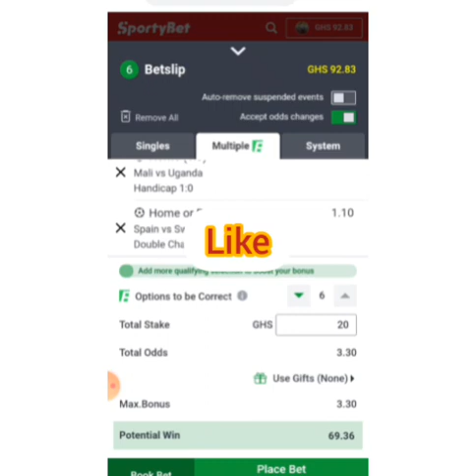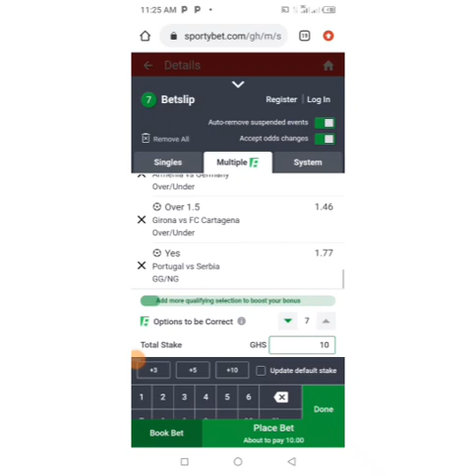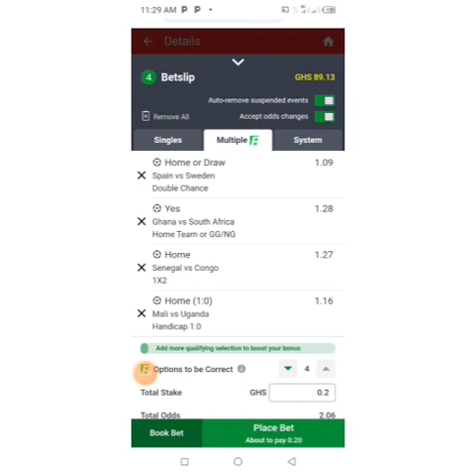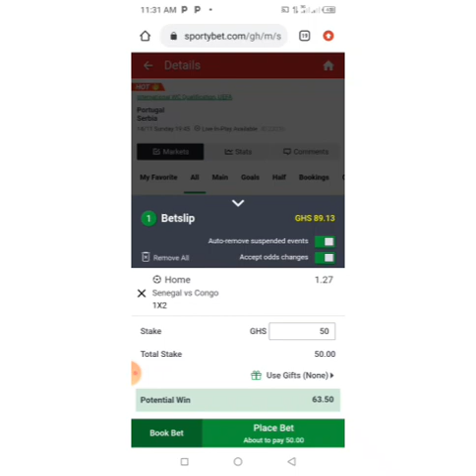CORRECT SCORE FIXED MATCHES FOR TODAY/2+ 3+ 7+ and banker 14/11/21